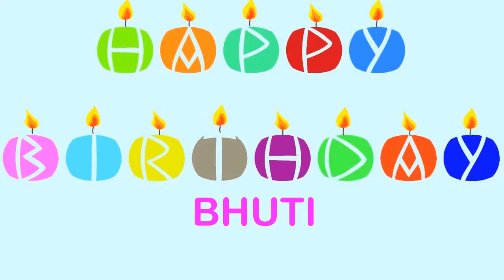Bhuti Wishes & Mensajes